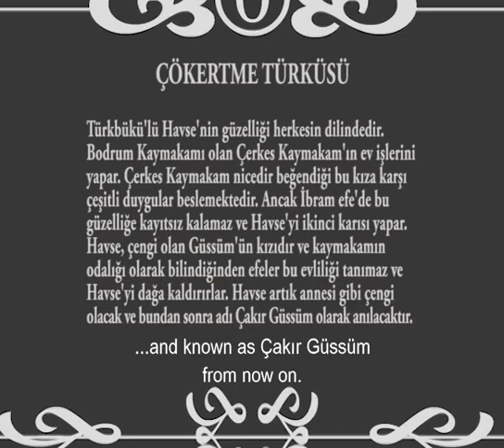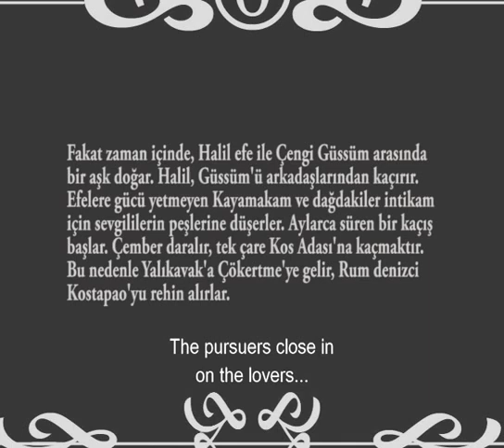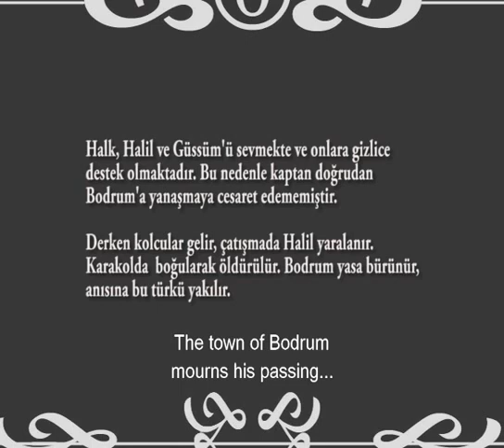Çökertme Türküsü, Gezi ruhuna atfen..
Vokal - Mehmet Türksavaş,
Müzik - Belen Ünal,
Sanat Yönetmeni - Murat Çelebi
Gerçekleştiren - İndigo/MaviKapı
Alt yazı - Murat Lu